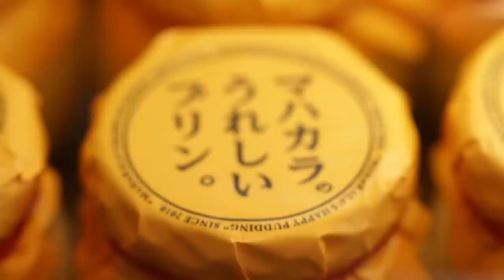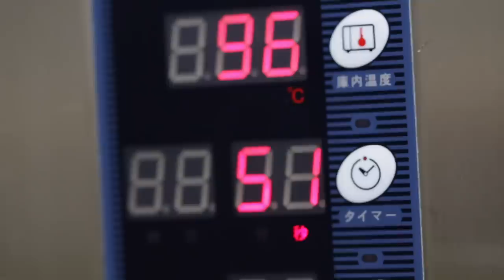Francis’ Pudding Making Tour at Happy Pudding Mahakala in Nakameguro, Tokyo | Cooking with Dog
Receive notifications by clicking the bell icon! This is our first time to try the new YouTube feature called "Premiere.” Chef will be taking some questions via chat when the video is published.

Chef recently enjoys hiking in mountains to maintain her health, and she is very into the activity. Since Francis gets bored because of fewer shooting opportunities, Chef’s friend Ai from Ai's Munchies took him to a special pudding making tour!